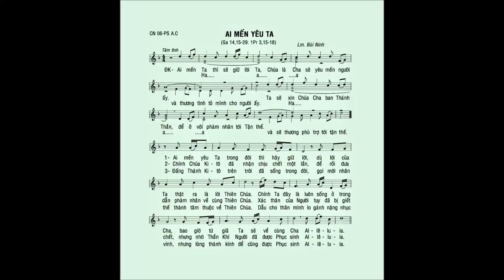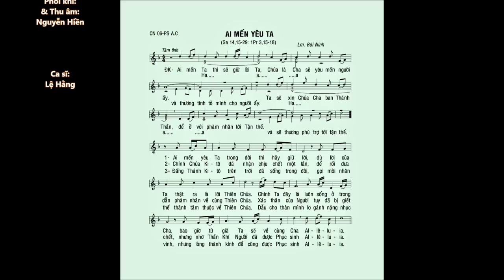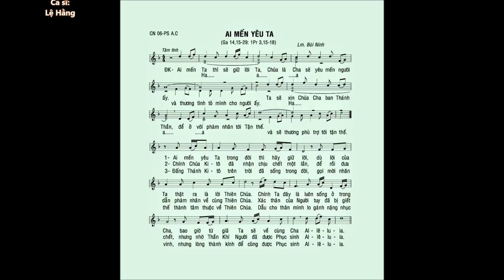CN 06 Phục Sinh C – AI MẾN YÊU TA (Ga 14,15-29) – Ca sĩ: Lệ Hằng